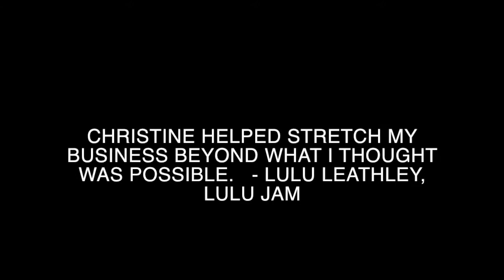Christine Stevens invitation to Mastermind Program - 2021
Join author and music therapist Christine Stevens in the UpBeat Mastermind Program, 2021.  Features: project-based learning, accountability partners, monthly calls, video and audio recordings and a powerful curriculum to guide you in creating a sustainable business doing what you love.
*Due to COVID, we continue to focus on using online tools to monetize your work and build your database.

* Meets the 3rd Monday of each month online (except Jan and June for holidays)
* Course is $55/month for 6 months.
* Class is limited to 10 participants - only those who have taken coaching, monthly mentoring, or online classes.